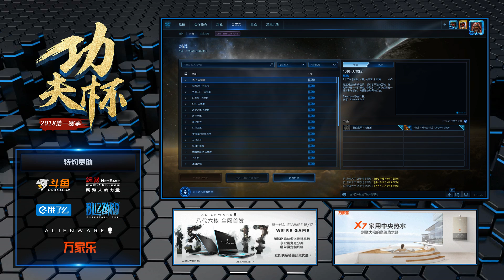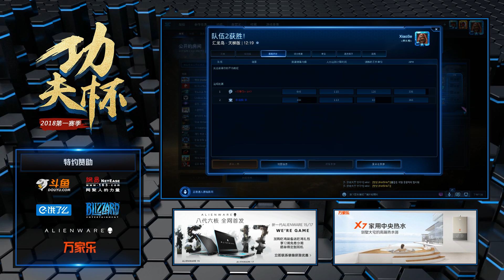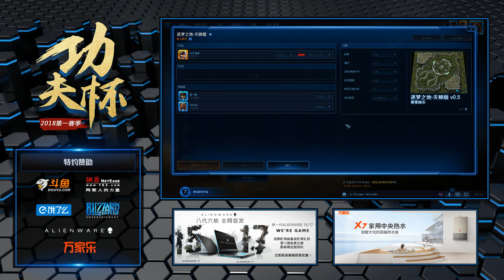7月19日功夫杯2018第12周(1)soO(Z) vs Time(T)